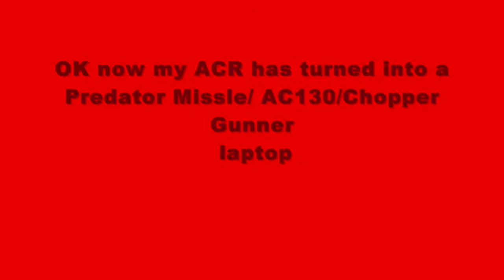MW2 ACR Has Turned into a Laptop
Alright this keep happening to me Now my ACR is An Laptop